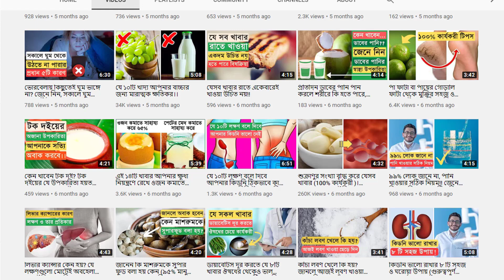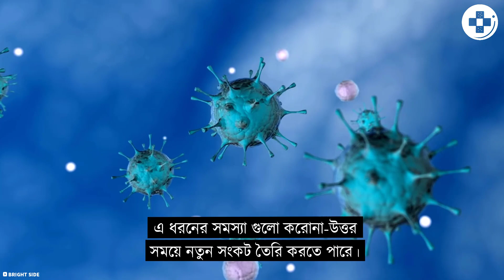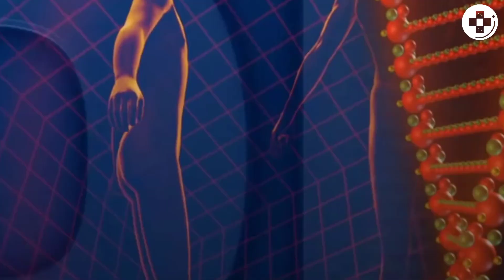ব্লাক ফাঙ্গাস নতুন আতঙ্কে করোনা রোগীরা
করোনা ভাইরাস মহামারীর মধ্যেই ধরা পড়েছে আরেক নতুন রোগ, নাম ব্ল্যাক ফাঙ্গাস। এই রোগ প্রথম ধরা পড়ে ইন্ডিয়ায় এবং সম্প্রতি বাংলাদেশেও ৩ জনের দেহে ধরা পড়েছে যার মধ্যে একজনের মৃত্যু হয়েছে ইতোমধ্যেই। তাই এটা কোনভাবেই অবহেলা করার মতো নয়। ব্ল্যাক ফাঙ্গাসের লক্ষণ, এই রোগ হওয়ার সম্ভাবনা কাদের সবচেয়ে বেশি এবং হলে করনীয় কি, সবকিছু জানতে ভিডিওটি অবশ্যই দেখুন।